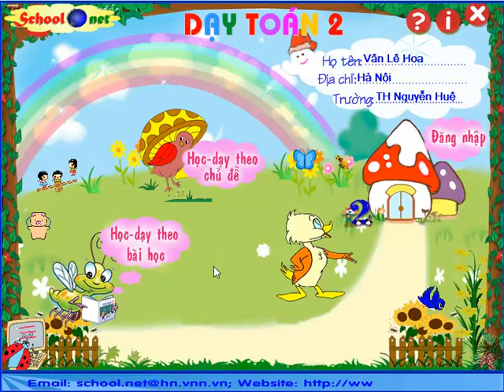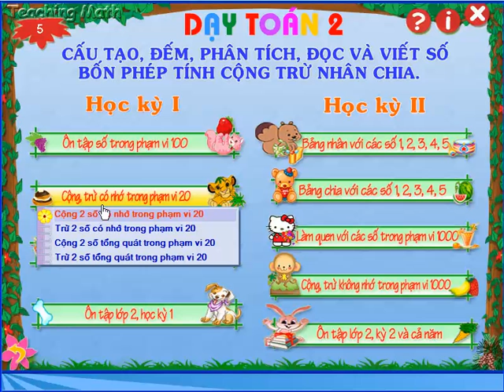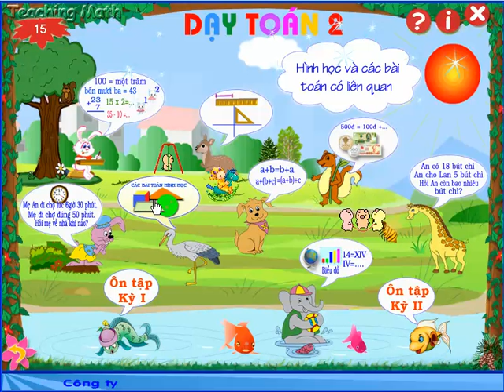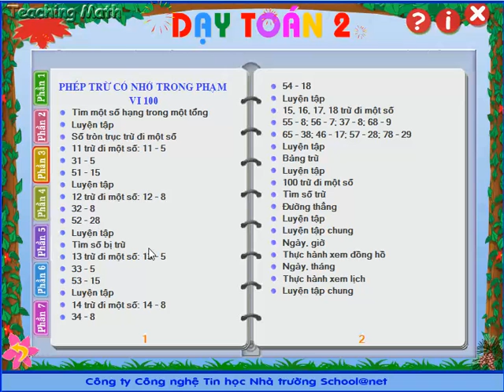Hướng dẫn sử dụng phần mềm Dạy Toán 2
Đây là phần mềm dành riêng cho giáo viên hỗ trợ giảng dạy theo từng tiết học của SGK Toán lớp 2.
Phần mềm đã mô phỏng trọn vẹn toàn bộ chương trình môn Toán lớp 2.